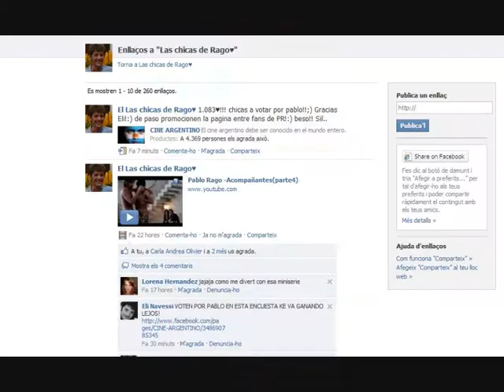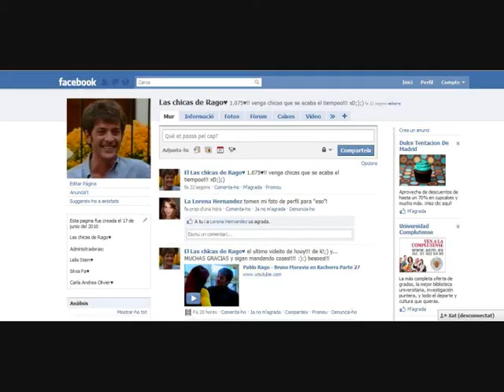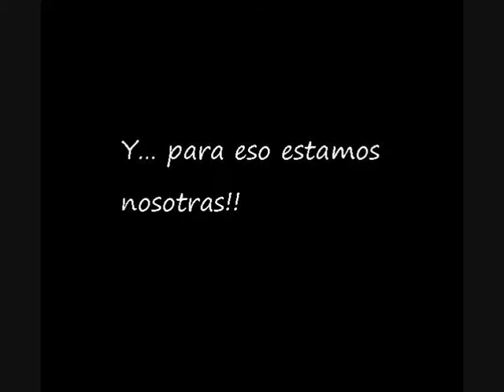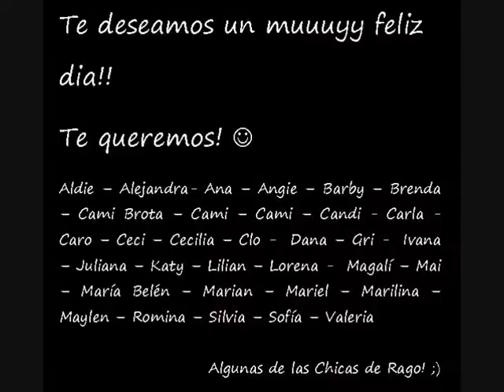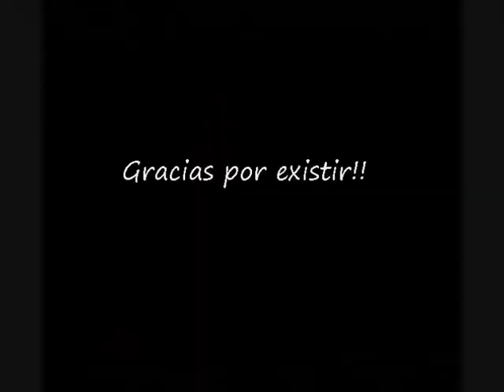Feliz cumple PR! :)